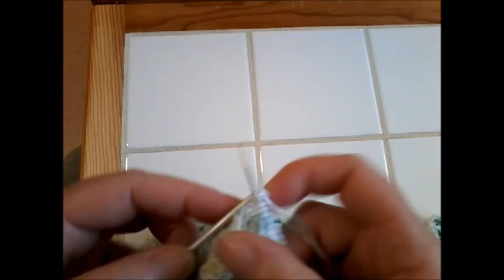Tuto tricot / tricoter une brassière bébé graine d'orme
Cette brassière est une taille environ 1 / 3 mois .